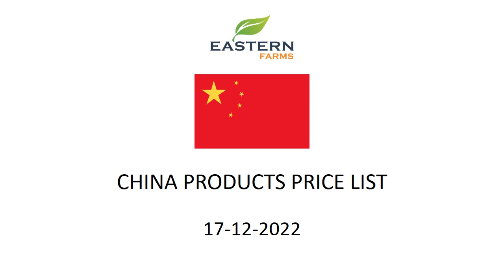CHINA | AL AWEER MARKET DUBAI WHOLESALE PRICE 17-12-2022 | FRUITS & VEGETABLES